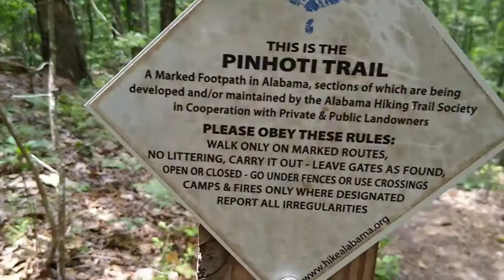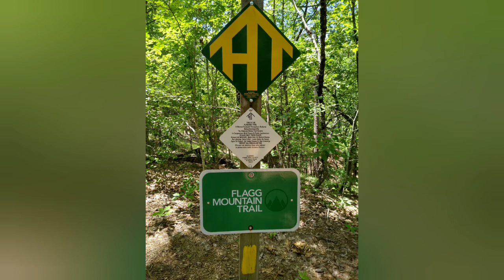My Pinhoti Hike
My first day on the trail!